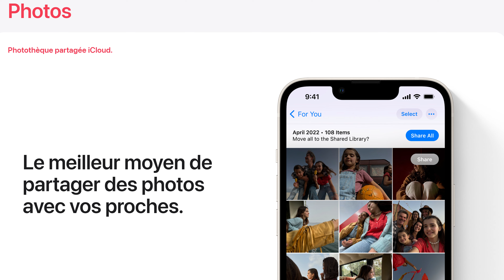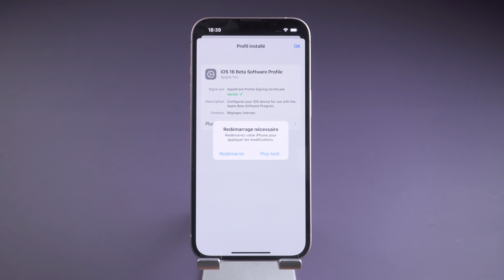Comment télécharger et installer iOS 16 Beta sur iPhone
iOS 16 : Comment télécharger et installer iOS 16 Beta sur l'iPhone ？

Apple a récemment publié IOS 16 Beta, l'avez-vous déjà installé ?
iOS 16 Beta comporte de nombreuses nouvelles fonctionnalités
Écran de verrouillage personnalisé
Nouvelles méthodes de notification
Nouvelles fonctions photo et plus encore !

Étapes détaillées
00:00 Introduction
00:11 Présentation ios 16 beta
00:33 Télécharger ios 16 beta
01:21 Télécharger et Installer ios 16 beta
01:41 Installation réussie d'iOS16 beta